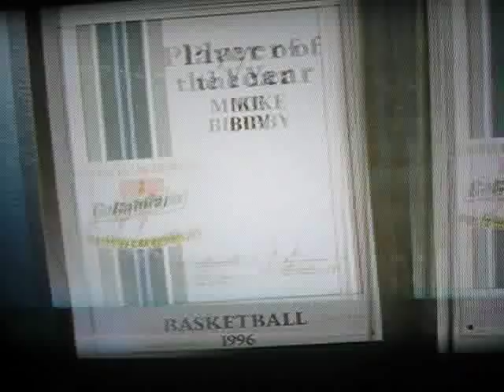NBA Street: Home Court - Mike Bibby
Sorry for the poor quality I don't have a capture card yet. So as you can see I used my camera... Again. What youre watch is a little video about Mike Bibby's home court in the video game "NBA Street: Home Court"